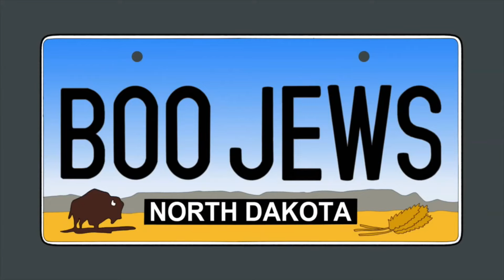Funny Moments Family Guy compilation HD1080 #9